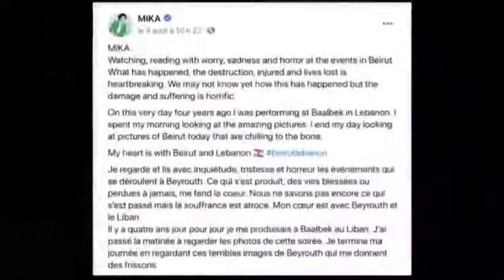MIKA in Sucré Salé 28/08/2020